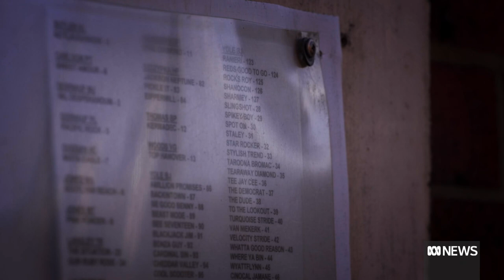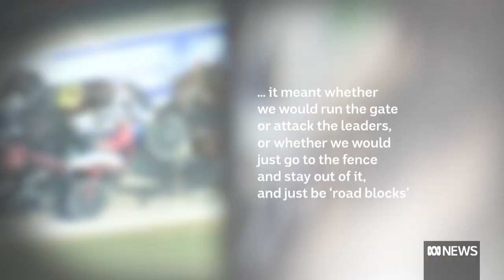Allegations of race-fixing levelled at harness-racing stable | ABC News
Allegations of race-fixing have been levelled at Australia's leading harness-racing stable. Veteran trainers are speaking out to say integrity authorities have failed to act on repeated calls for an inquiry.